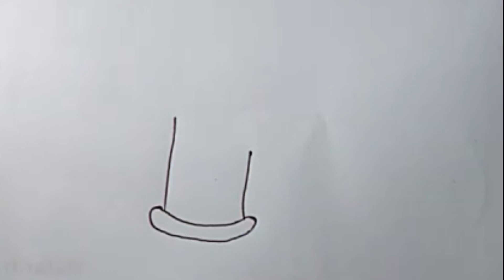How to draw candle easily Knowledge is light. easy drawing technique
How to draw candle easily Knowledge is light. easy drawing technique, @1HourSchool